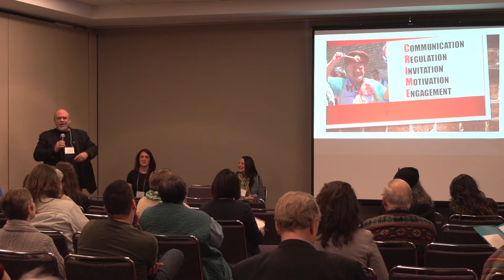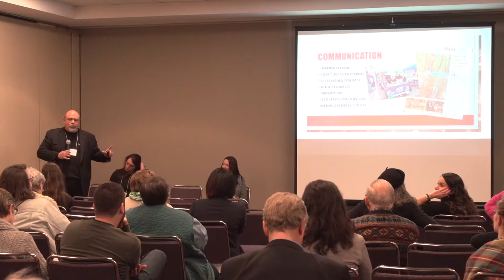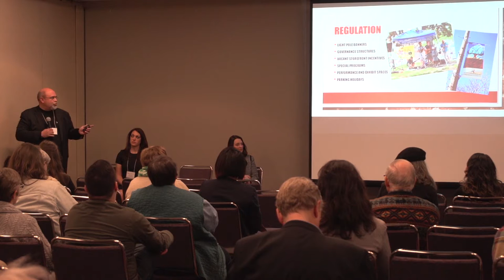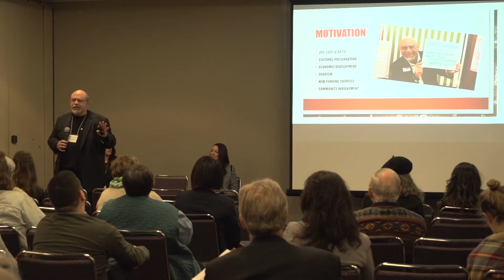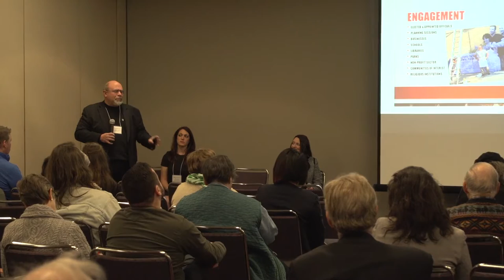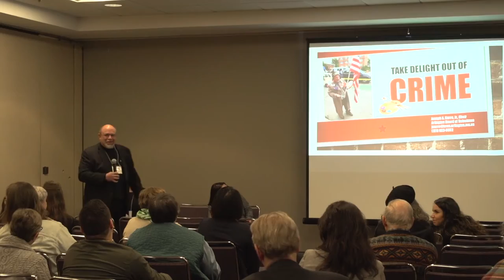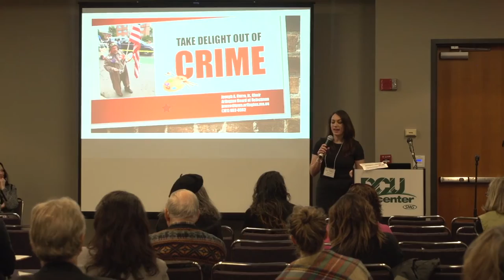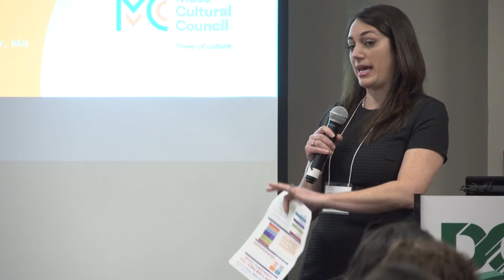Mass Cultural Council Institute – Breaking Into City Hall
The complete Breaking Into City Hall session from the Mass Cultural Council Institute, including presentations by Joseph Curro, Chair, Board of Selectmen, Town of Arlington; Liz Hartsgrove, Consumer Affairs Supervisor, Town of Barnstable; Linda Tyer, Mayor of the City of Pittsfield.